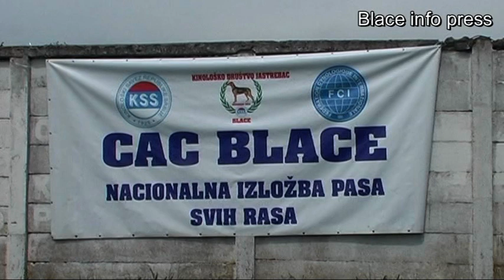4 NACIONALNA IZLOZBA PASA KD JASTREBAC BLACE 2019